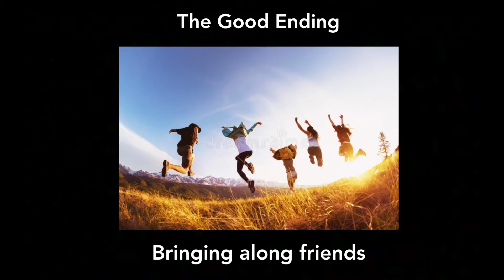FNAF Security Breach - Sun - Good Ending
Sun deserves this

Gregory - Voice Lines! | Five Nights At Freddy's: Security Breach by

I do not own FNaF or Let Her Go